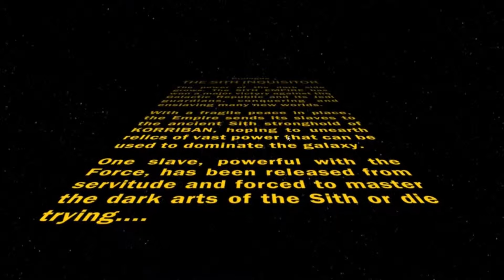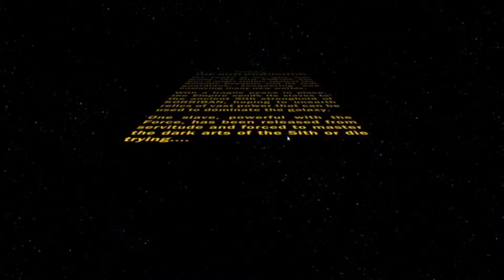Sith Inquisitor Story Part 1 HD (Prologue - Korriban 1/3)